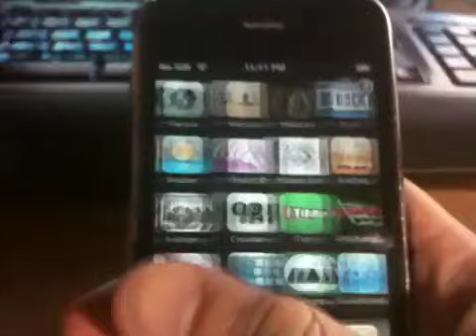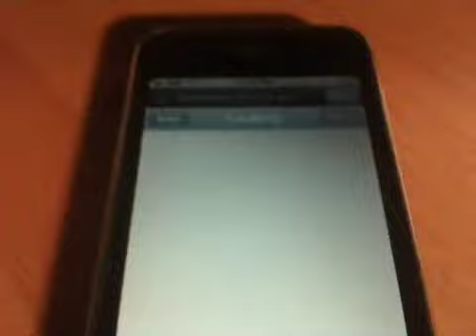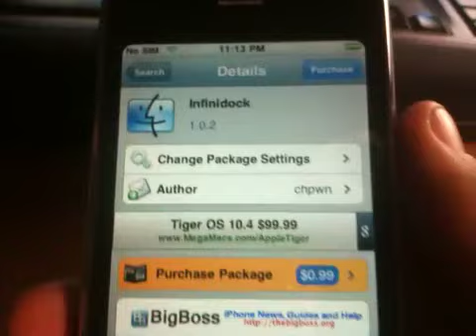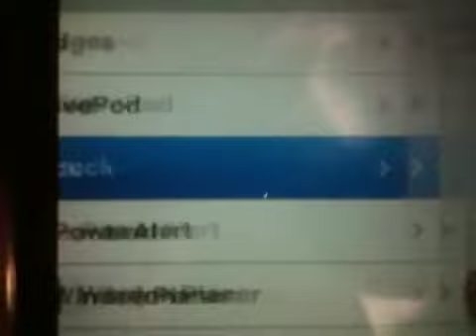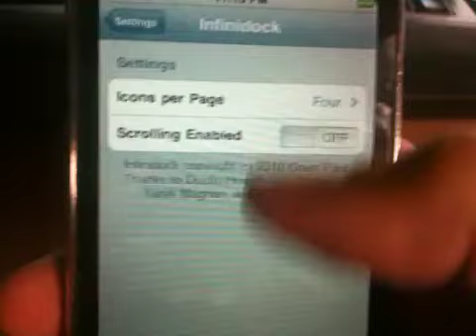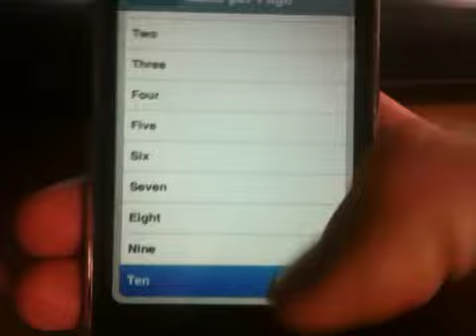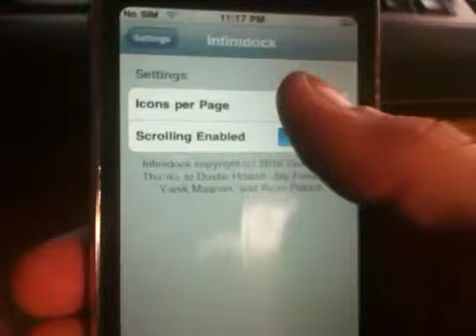Avoir plusieurs icônes sur le Dock de votre iPod Touch, iPhone 3.0 ou plus !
Comment avoir plusieurs icônes dans le bas (dock) de son iPod Touh ou iPhone jailbreaké sous le Firmware 3.0 ou plus !

Application : InfiniDock

Amicalement,
iPodTouchisapro